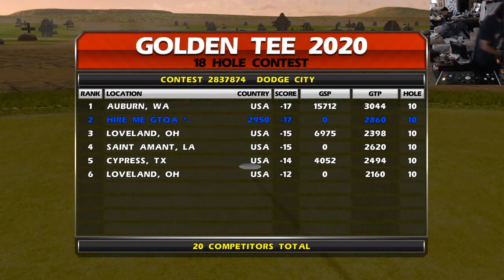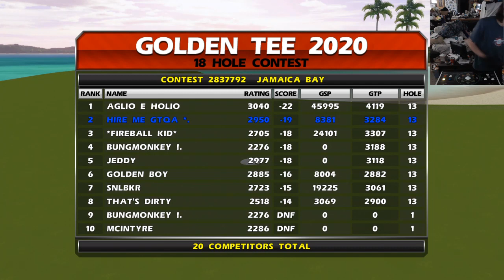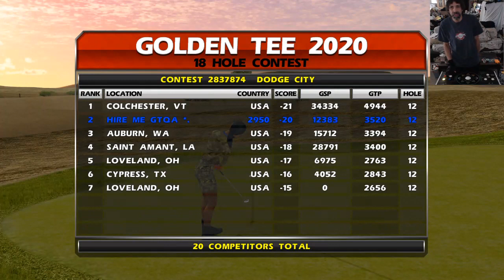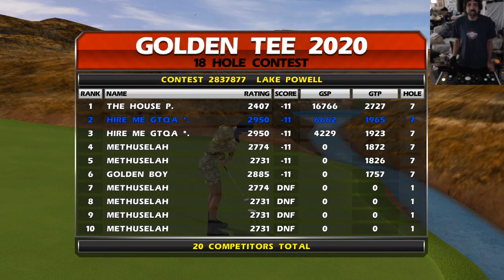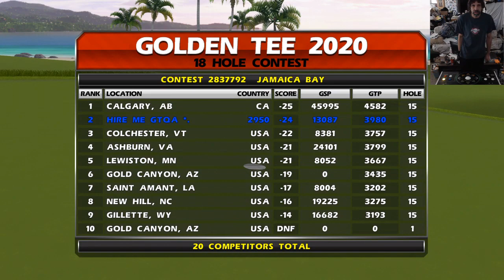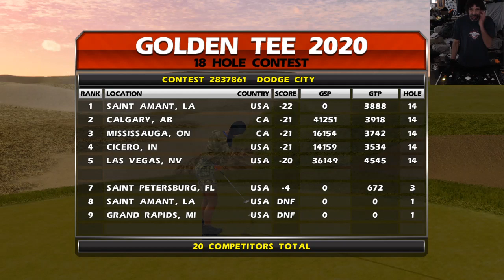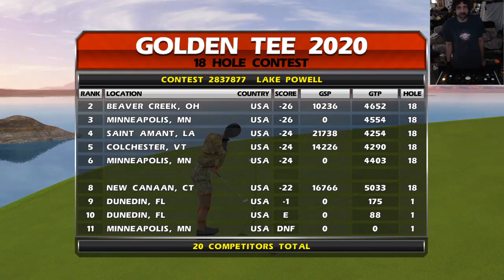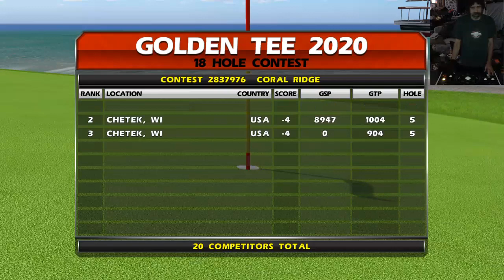Tee Time Is Me Time! - 1/27/20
Join me as I try to play my way into the 2020 Golden Tee World Championship!  Feel free to chat or ask questions!